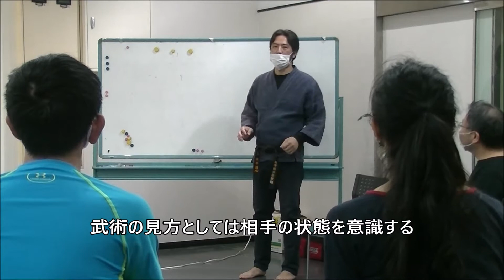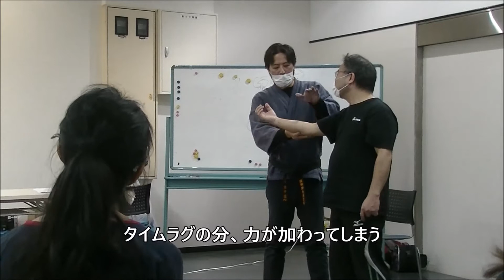フュージョンセミナー・護道 Digest Movie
柔芯体メソッド創始者・稲吉優流先生とのフュージョンセミナーでの護道・廣木宗家による指導風景。
「動きの文法」である柔芯体メソッドに応じて、護道の術理の一部を「意識の文法」として解説しているダイジェスト動画です。

【廣木道心】
護道宗家：1972年生まれ、兵庫県出身、17歳で少林寺拳法、19歳で芦原空手を学ぶ。居合剣術をはじめ様々な日本の武道、中国拳法、サバット、ブラジリアン柔術など海外の武術、格闘技を研究、ノールールの野外試合も経験。琉球王家秘伝武術本部御殿手の達人・上原清吉氏と邂逅し影響を受ける。2000年、総合武術 躰全道を創始。2002年、日本国際武道連盟各種公開演武大会にて最優秀演武賞を受賞。知的障害のある息子の育児の経験から自他護身という新しい理念を生み出し、2008年、武道の護身術と福祉のサポート技術を総括した新しい武道「護道」を創始。